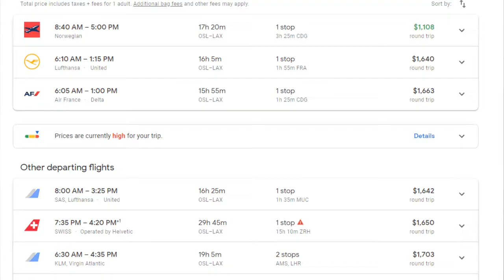How I Booked a Guest Star on KIDDING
My family hadn't been on a vacation in five years, so we went to Norway.

We went boating, fishing, sightseeing, whale watching. Then, when we were in the middle of a fjord, I got an audition for Kidding. How was I going to get an audition to Hollywood in time?